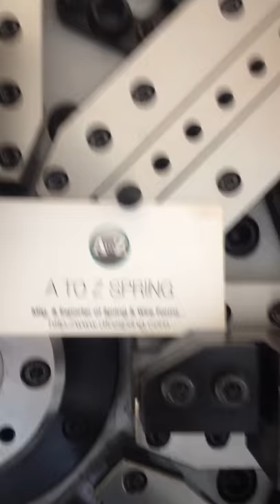Spring manufacturers in Vadodara Gujarat in India. Spring exporter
Wire spring manufacturer and exporter in Vadodara in Gujarat in India.  Best spring manufacturers.   Bulk spring manufacturers and exporter in India.   Torsion spring manufacturers.